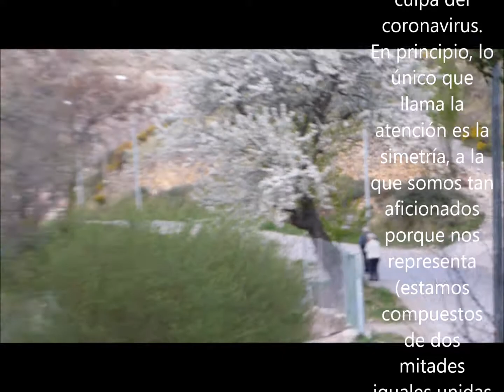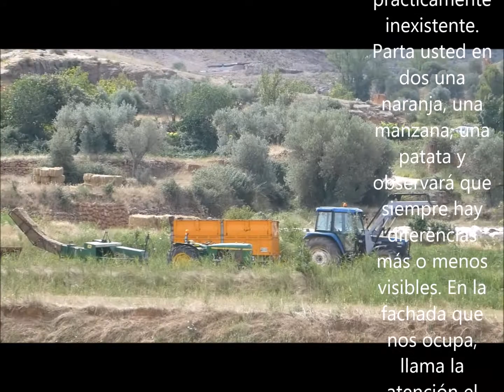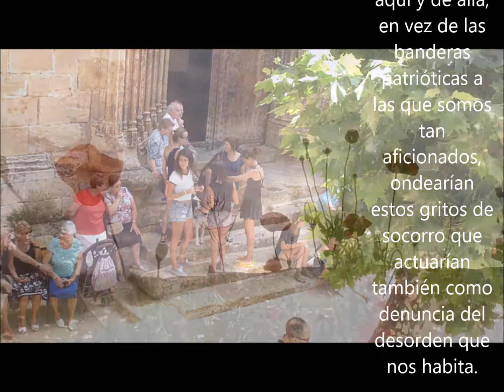Gritos de socorro